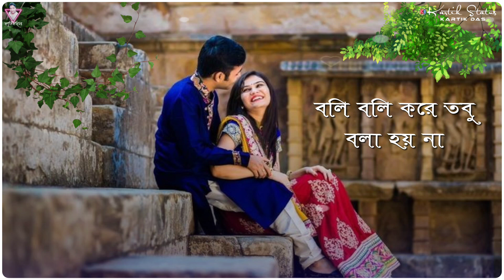Kichu Kichu Kotha Mukhe Bola Jaina | Bengali Romantic Song Whatsapp Status Video | KartikStatus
Hello Friends Wellcome My Youtube Channel...
I'am
       KARTIK DAS

Keep Loving Me & Supporting Me. 🥰🙏
Important Notice : These All Things Are Copyright. We Just  Edit & Published To Audience Entertainment Purposes Only ...

Original Credit  :
Movies : Bhalobasar Chowa
Song Name : Kichu Kicha Kotha Mukhe
Singer : Kumar Sanu,Anuradha Paudwal

Status Lyrics : @Kartik Status